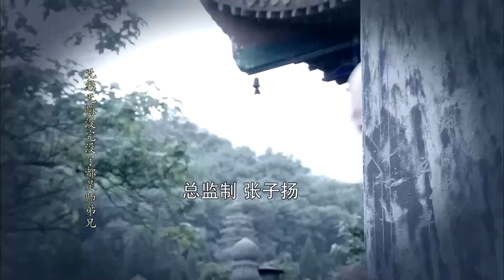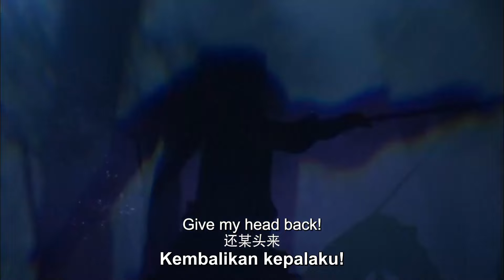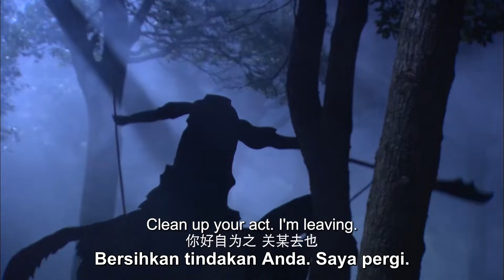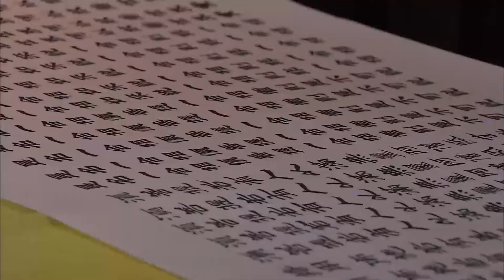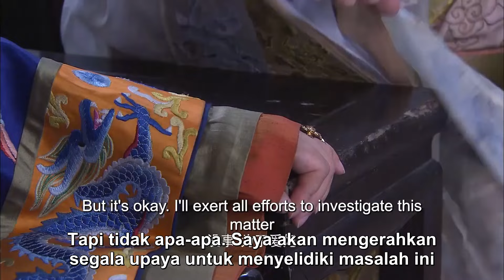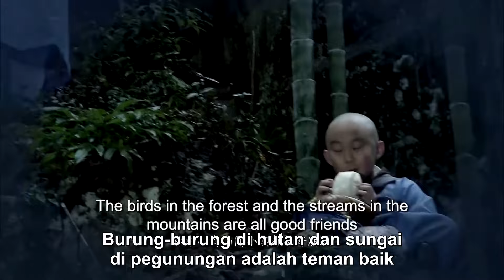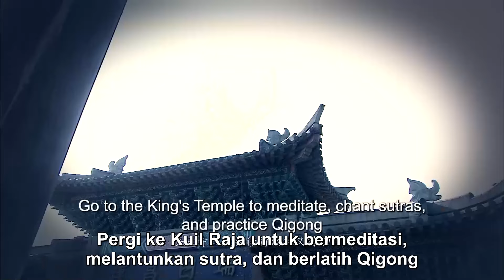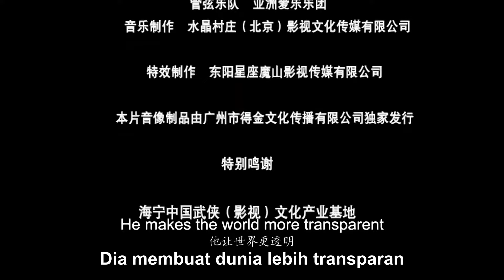【INDO SUB】EP 47丨Pria Kuil Shaolin丨大法王寺之聪明小空空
✨Sinopsis✨
Novel Yan Yan secara ajaib diubah oleh sebuah perusahaan game, dan karakter favoritnya dalam buku tersebut, Luo Li, diubah menjadi umpan meriam. Saat mencoba game tersebut, ketidakpuasannya memanggil Xiao Ba, sistem dunia game, dan dia ditarik ke dalam game dan menjadi Yan Zhiyan. Sistem menetapkan bahwa hanya dengan mengubah nasib Luo Li dan menjadikannya protagonis pria, dia dapat meninggalkan permainan...

✨Pemeran✨
Zhou Zixin, Ma Sihan